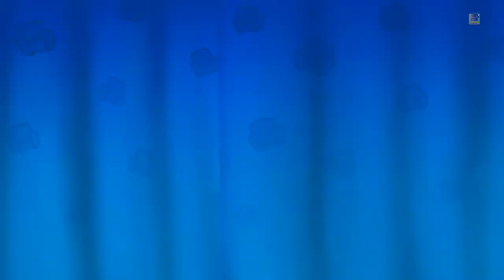Gardenscapes Study Room Walkthrough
How to beat  Gardenscapes Study Room Renvations Walkthrough